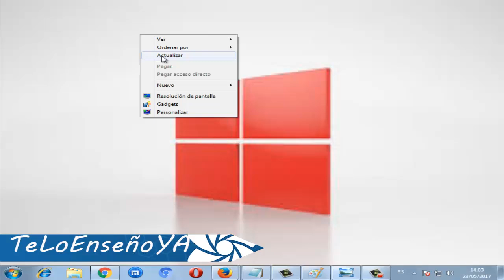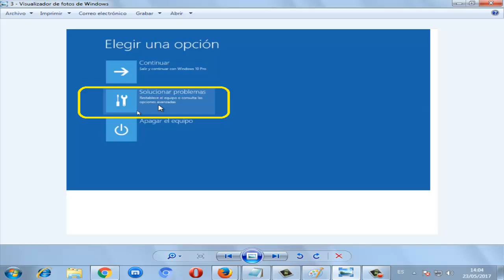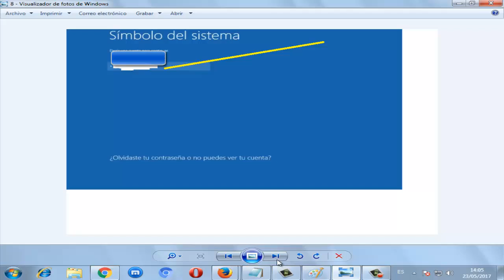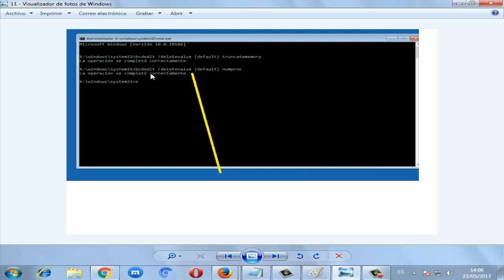Error BAD_SYSTEM_CONFIG_INFO en windows 10/8/7 Pantalla Azul I SOLUCIÓN 2024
En ese video tutorial te daré a conocer la solución pantalla azul cuando aparece el error BAD SYSTEM CONFIG INFO en windows 10/8/7. Como reparar error BAD SYSTEM CONFIG INFO?

COMANDOS:
bcdedit / deletevalue {default} truncatememory
 bcdedit/set {default} numproc

Videos Recomendados
💛 Como ACELERAR Celular